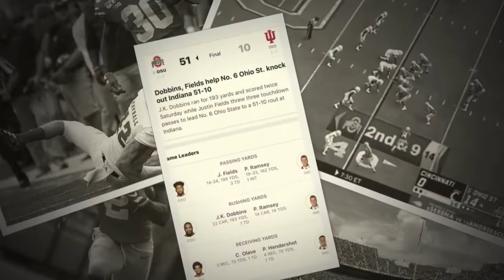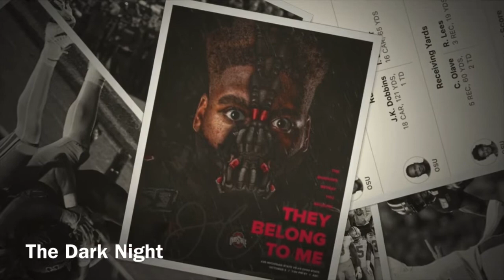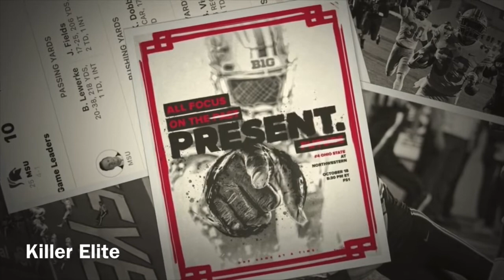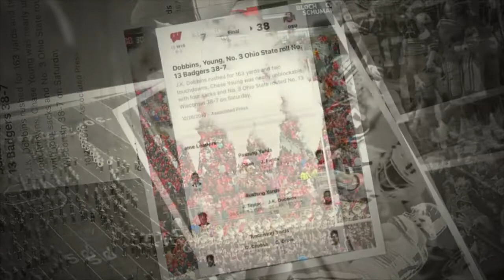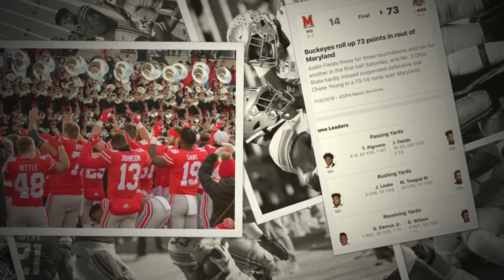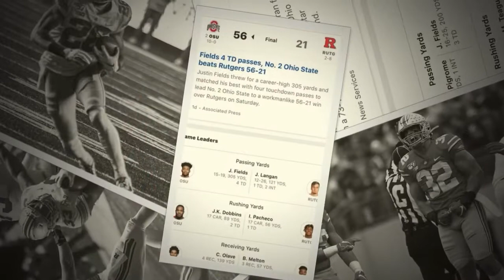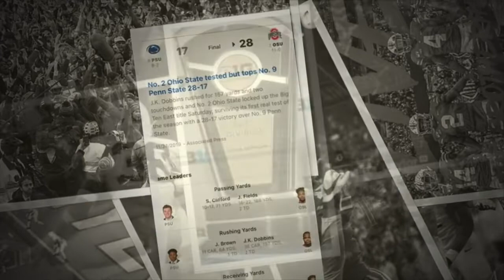2019-2020 Ohio State Buckeyes Football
A slide show of the 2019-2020 OSU Buckeyes football season and it’s new coach Ryan Day winning a eighth game against That Team Up North and there third straight Big Ten Conference Championship and earring a shot at the College Football Playoffs.

Photos from multiple sites videos courtesy of Fox Sports, Big Ten Network, ABC Sports, and ESPN.

Music by the Ohio State Marching Band, Mark Shreeve, and David Robidoux.